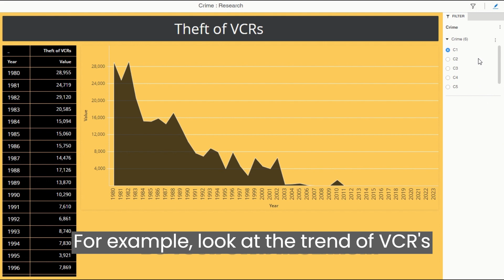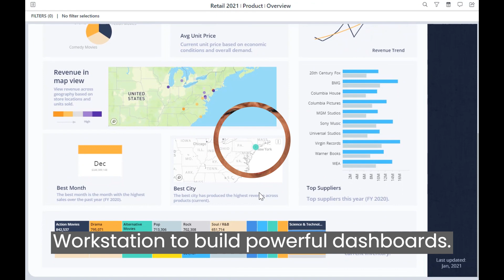Angry Data Analyst - Conspiracy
Angry Data Analyst has a colleague who is known for spreading conspiracy theories. The colleague did his own research and discovered the truth that the government was trying to hide from the people. When Angry Data Analyst saw the results of that research… Let's say he wasn't very impressed.